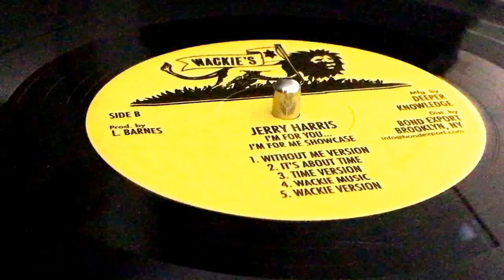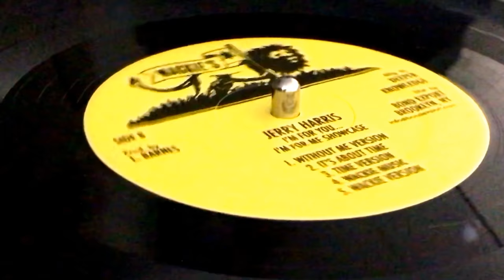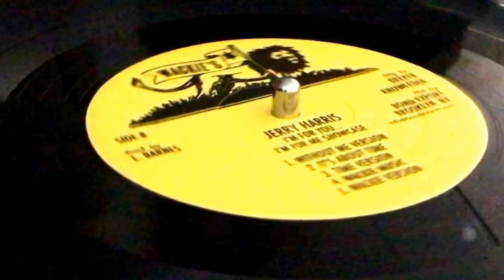JERRY HARRIS ~ Wackie Music + Wackie Version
Prod : Lloyd "Bullwackie" Barnes ~ WACKIE'S ~ LP (I'm For You...I'm For Me, Tracks B4 & B5) ~ Reissue 2014 ~ US & Canada ~ Originally Released : 1982 ~ Digikiller ~ Bala Prod ~  Exe. Prod : Lloyd Prod Inc. ~ Dist : Bond Export ~ Mfd : Deeper Knowledge ~ Eng : Barrington Levy, Junior Delahaye, Lloyd Barnes ~ Rec : Wackie's Studio ~
Bass : Jah T
Bass, Guitar : Jerry Harris
Drums : Clive Plummer, Fabian Cooke, N. Delahaye
Guitar : Tony Allen
Horns : Jerry Johnson Passy
Keyboards : Clive Hunt, Owen Stewart, Steppy
Percussion : Chosen Brothers, Ras Menilik
Flute : Pee Wee Walters ~ Graphics : Leslie A Moore ~ Design : Tammi Jean ~